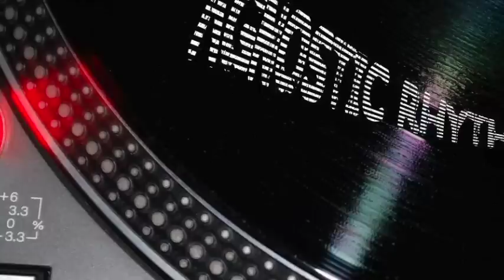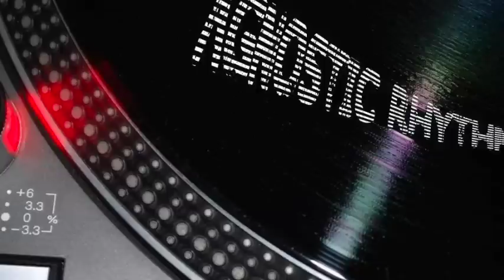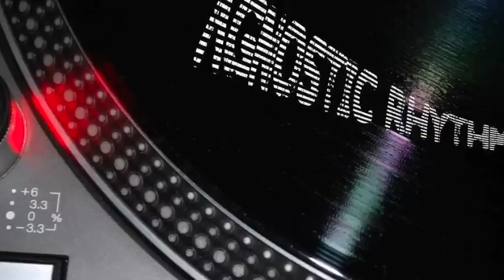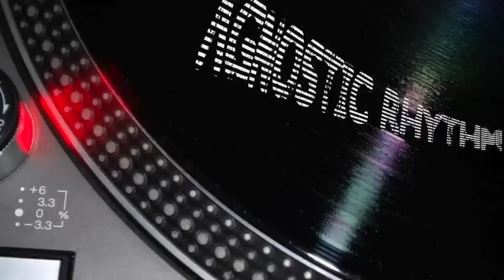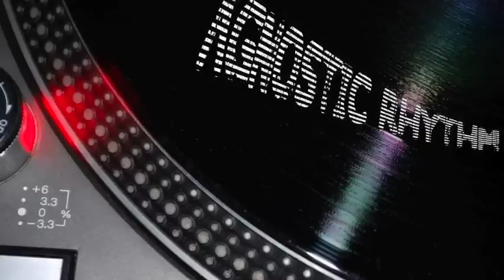DaRand Land - Dimension Between (Linkwood Remix)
DaRand Land — Heaven Electric Pt.1
Label: Pulp - PULP04.1
Format: 12", EP